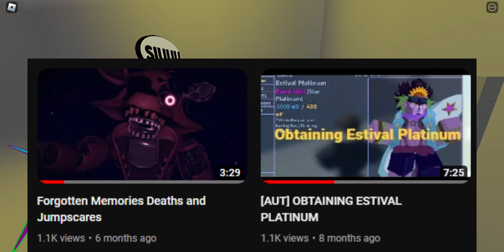[NEW] Introducing my channel! :D